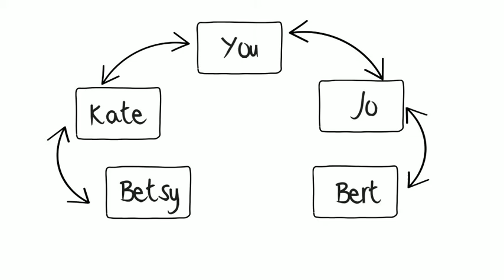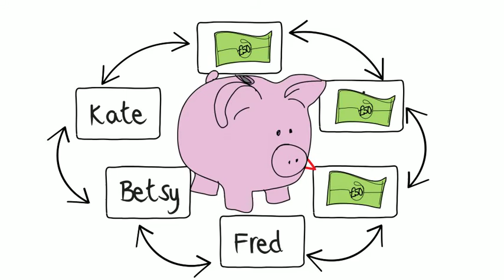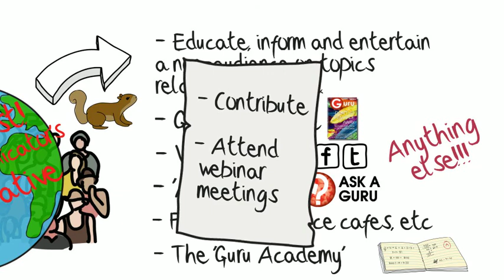Introducing the Guru Science Co-operative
What is a co-operative? We announce the world's first co-operative for science communicators. Membership open!